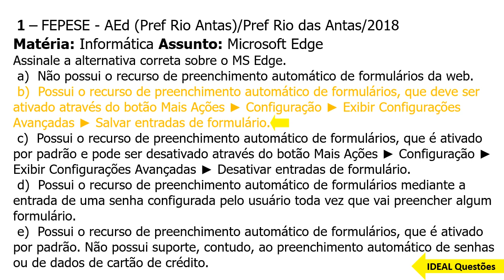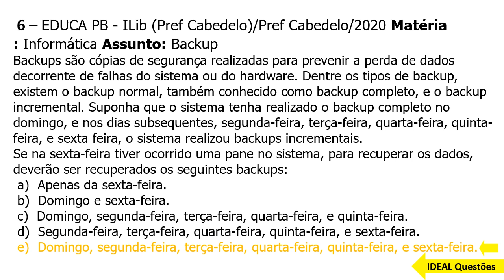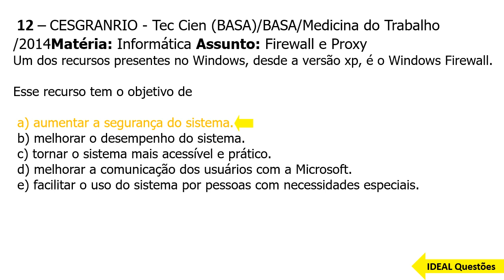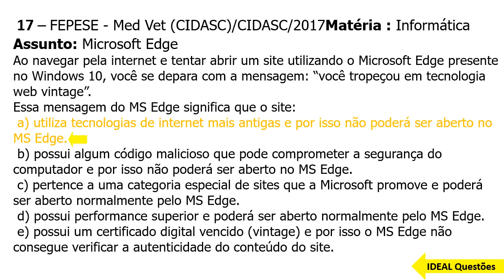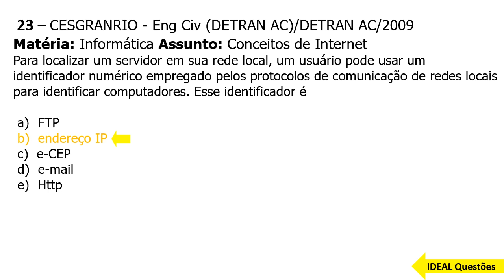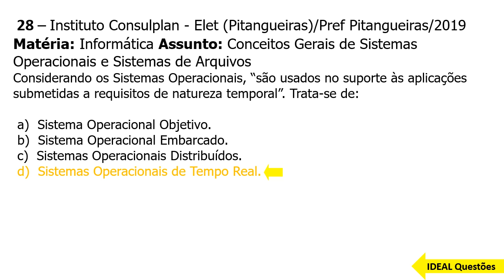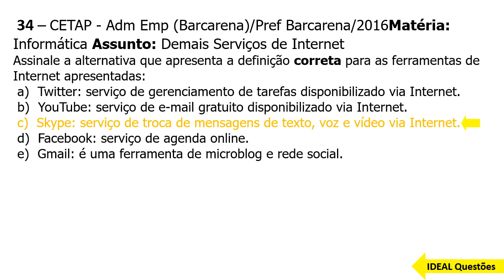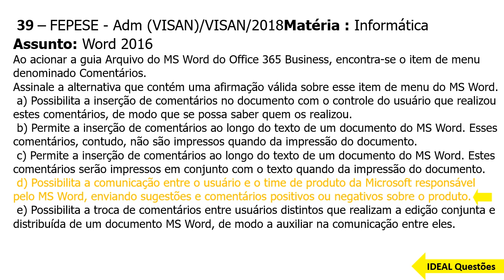SIMULADO BBTS /2023 - BB TECNOLOGIA E SERVIÇOS S.A. - QUESTÕES DE INFORMÁTICA BÁSICA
IDEAL Questões.

Questões De Concurso  - SIMULADO BBTS /2023 - BB TECNOLOGIA E SERVIÇOS S.A. - QUESTÕES DE INFORMÁTICA BÁSICA  - IDEAL Questões .

CONHECIMENTOS ESPECÍFICOS  ..